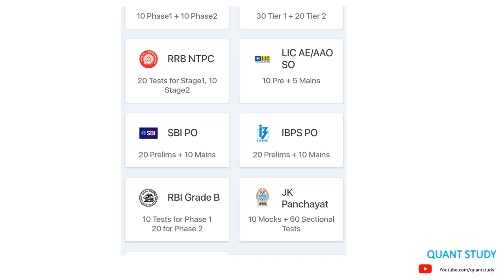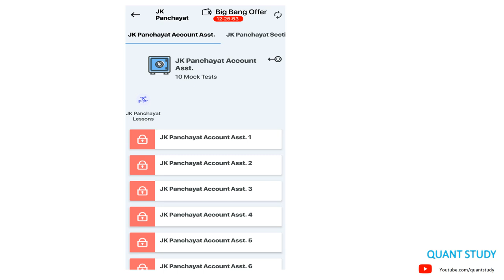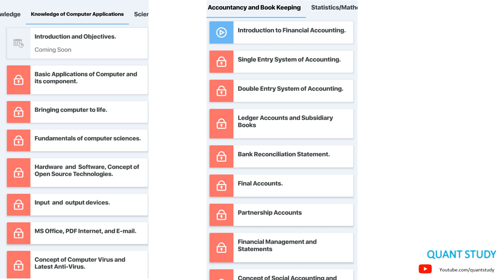Test Yourself | JKSSB ACCOUNTS ASSISTANT